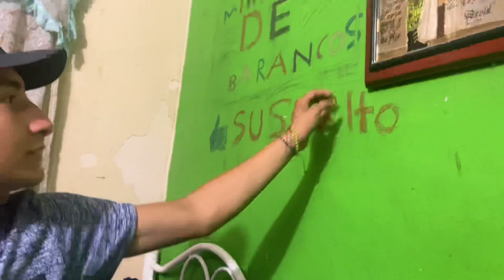PEDIMOS 50MIL PESOS A NUESTROS AMIGOS POR TENER PR0BLEMAS 😰 ¿Nos ayudaron? * CAPIROTADA SQUAD *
Siguenos a todos en Instagram 🙏🏼

Saludos, muchas gracias por vernos 🙌🏼🚀🫵🏼